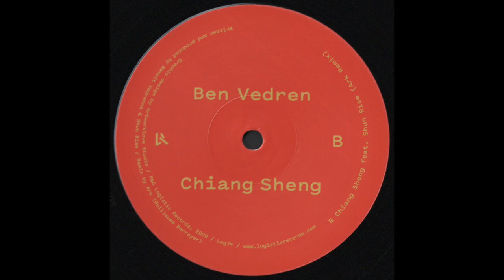B. Ben Vedren - Chiang Sheng feat. Shun Rise (Ark Remix) [LOG74]